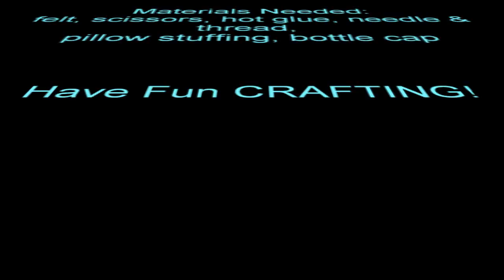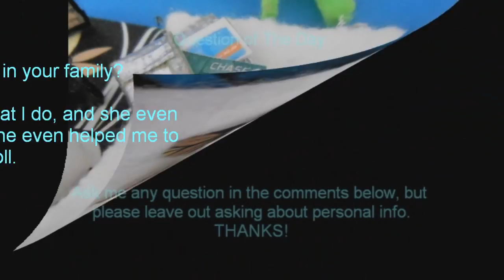How To Make a Doll Pie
Requested By: koolkraftskitty give your dolls a treat with this doll pie idea!